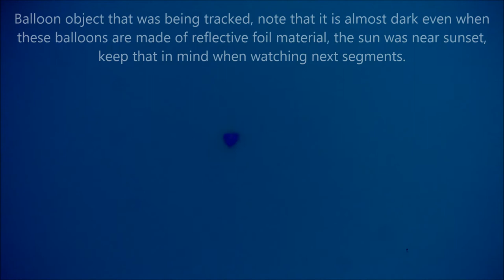Sparkling Glowing Anomaly 09/04/16 7:33pm EST.